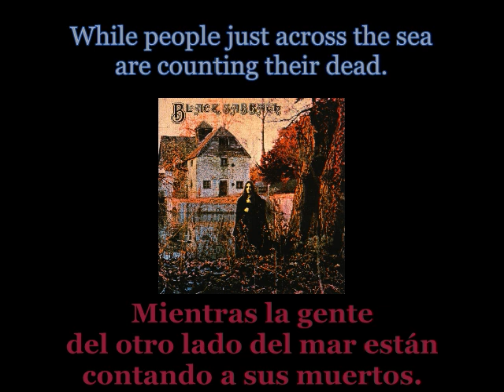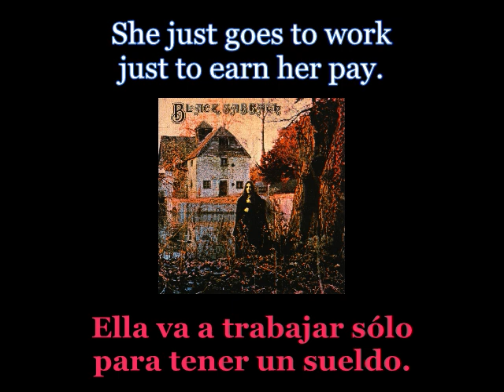Black Sabbath - Wicked World - 08 - Lyrics / Subtitulos en español (James Nwobhm) Traducida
Artist: Black Sabbath
Track: Wicked World
Single: Black Sabbath
Year: 1970

Best Nwobhm with lyrics and subtitles